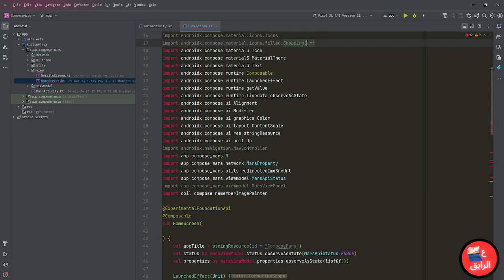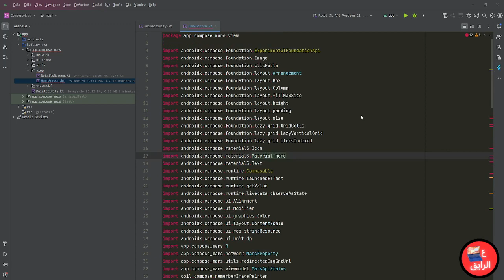Android Studio Optimize imports